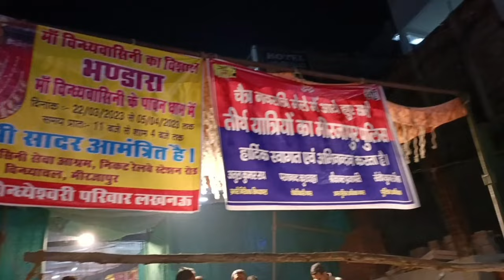विंध्याचल पहुँच गया 😊 | Vindhyachal Part- 02